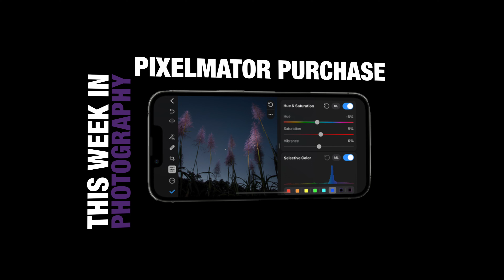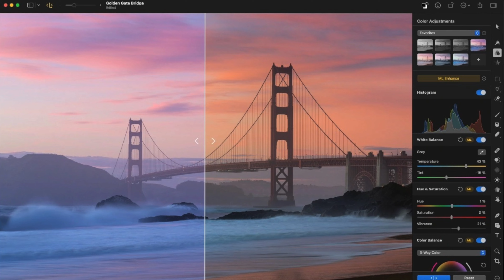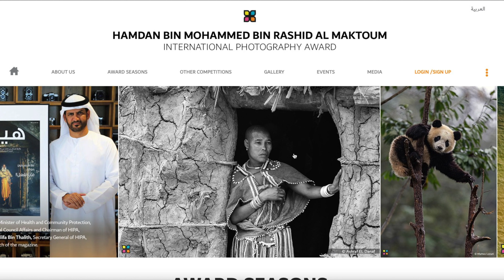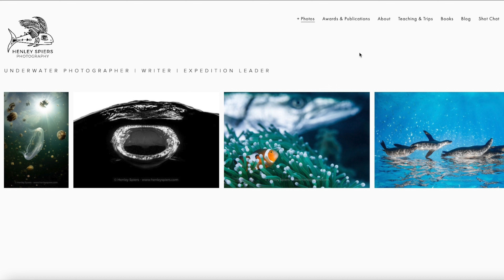This Week in Photography - Ep.6 - August 2022 - DJI Avata - Pixelmator Photo - Ultra 21s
Bringing some spin-free analysis to the big news story in the world of photography this week. Links to the stories mentioned in this video below: